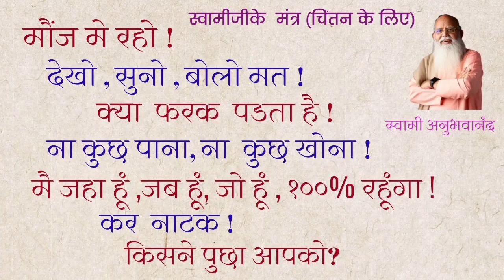बाध वृत्ती | कर नाटक | Ref: Vedanta Chhandavali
बाध वृत्ती | कर नाटक | Ref: Vedanta Chhandavali part 5 Talk 10 , Time Stamp: 16.10 to 24.01 , Full Satsang